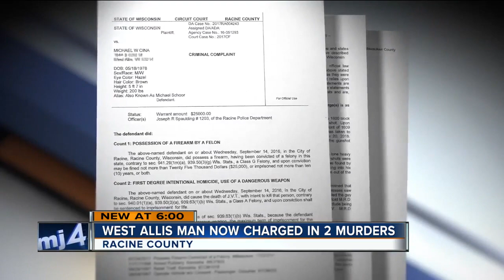Kenosha murder suspect charged in separate murder in Racine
A West Allis man is now charged in two separate murders in Kenosha and Racine Counties, that happened within a month of each other.